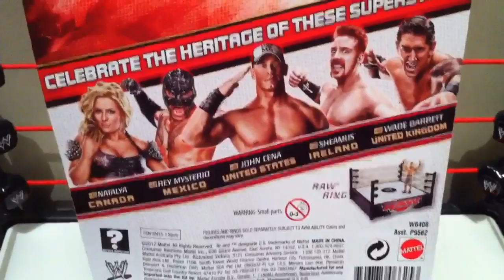WWE ACTION INSIDER: Yoshi Tatsu Basic 20 Review Global Superstars Mattel figure "grims toy show"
Grim's Toy Show takes you ringside for a WWE wrestling action figure insider review of Mattel Basic series 20 Yoshi Tatsu from Grim's awesome and amazing collection display of WWE toys and action figures !!!